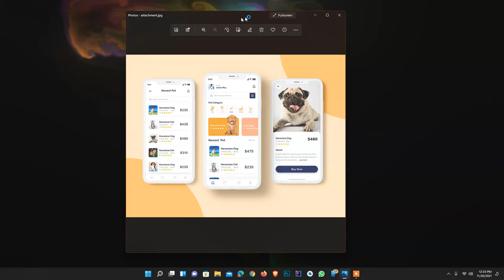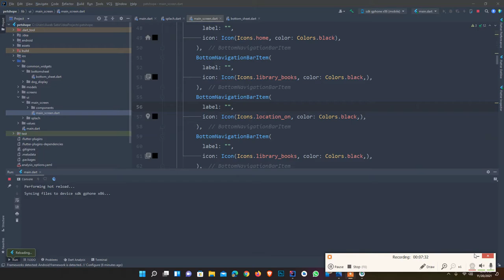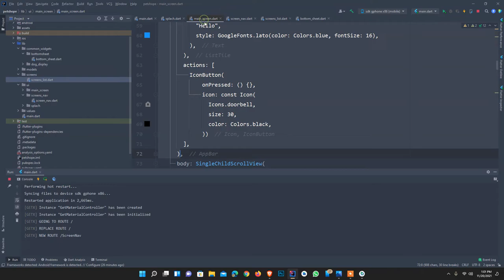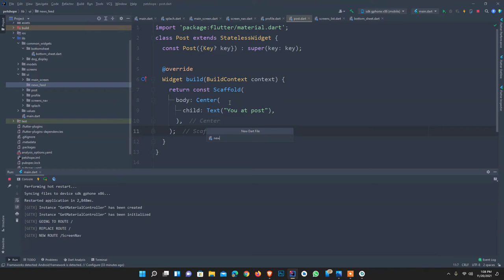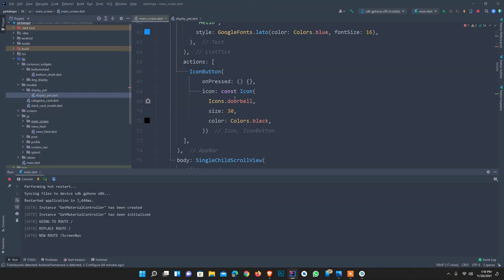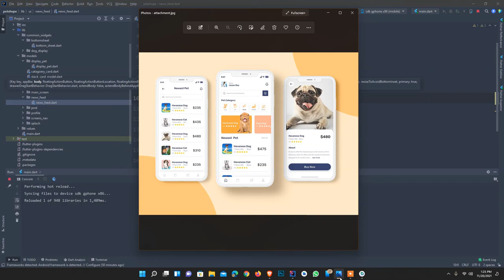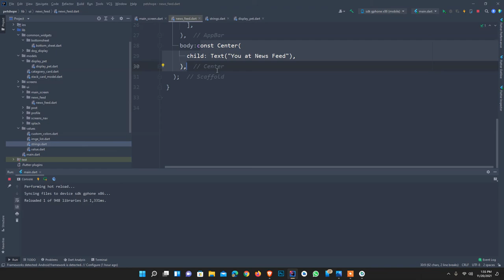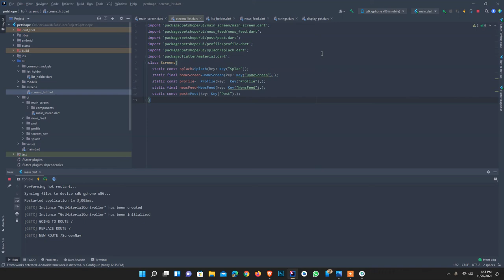Change Screen using bottom navigation bar in flutter 14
Change Screen using bottom navigation bar in flutter and also set screen data at one place